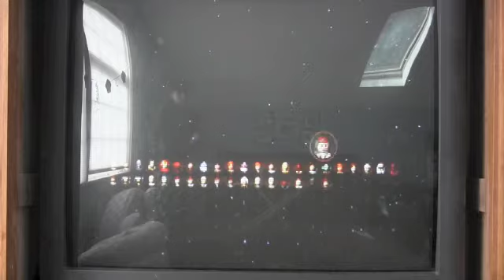Lego Star Wars Episode 6 part 3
JABBA THE HUTT! I fast forwarded it because the video was incredibly long